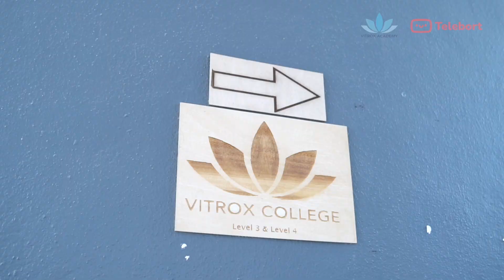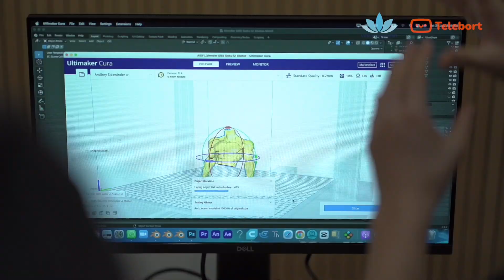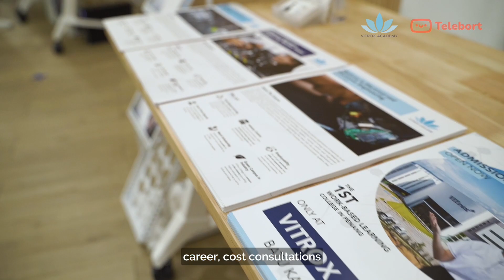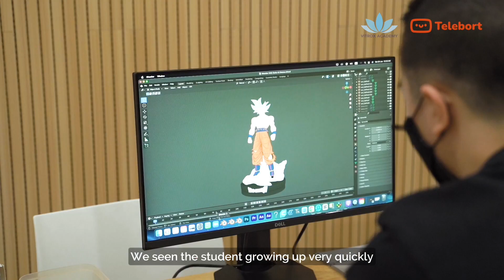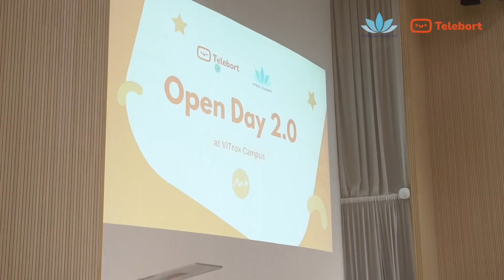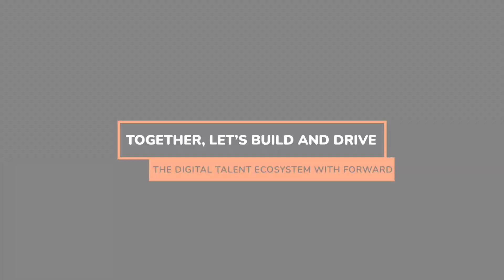Relive the moments of innovation and exploration at Telebort Open Day 2.0!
🎉 Experience the magic of Telebort Open Day 2.0 all over again! 🚀✨ Watch our video highlights to catch the coolest tech demos, exciting talks, and amazing moments. Ready to fuel your curiosity and ignite your creativity? Get inspired by the power of innovation! 📽️🔥